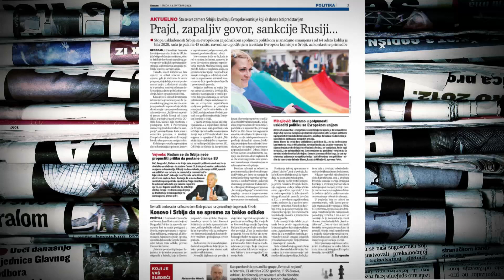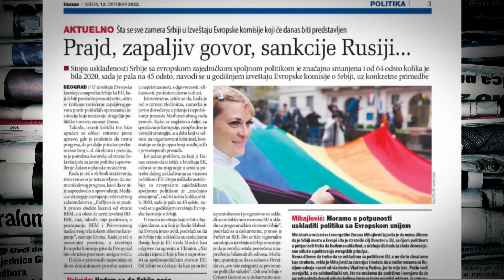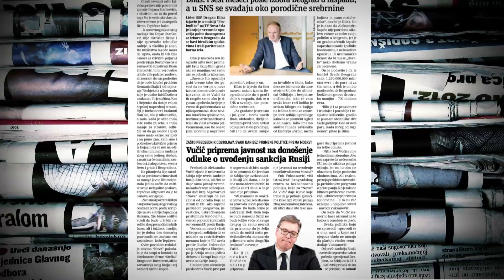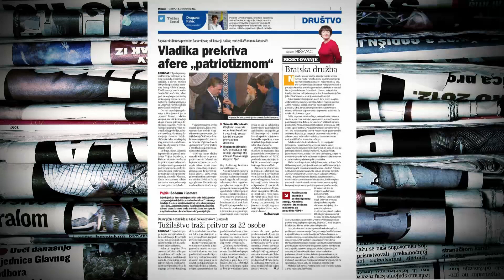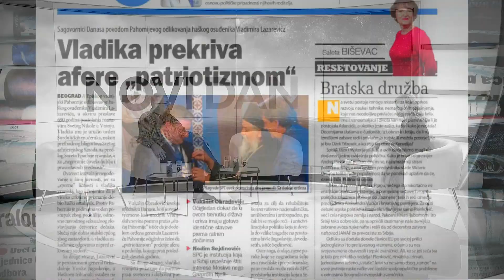Obradović o odlikovanjima: Crkva oseća ton državne politike i tako i vuče poteze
Izveštaj Evropske komisije o Srbiji je dosta oštar u odnosu na prethodni, kaže za N1 izvršni urednik u listu "Danas" Vukašin Obradović. "Moj lični stav je da je ovaj izveštaj zakasnio, čak mogu da se upute kritike i onima koji su ga sastavljali, recimo oko izbora, gde se sad tek ukazuje da su održani u neregularnim okolnostima... A izveštaj neće imati mnogo efekta na vlast u Srbiji bez obzira na nepovoljne ocene", kazao je Obradović. Komentarišući odlikovanje Pahomija za generala Lazarevića, Obradović kaže da je odnos crkve i države prema ratnim zločinima postao "gotovo identičan".